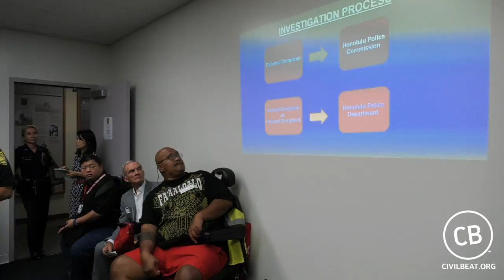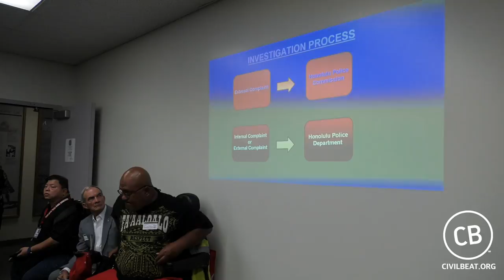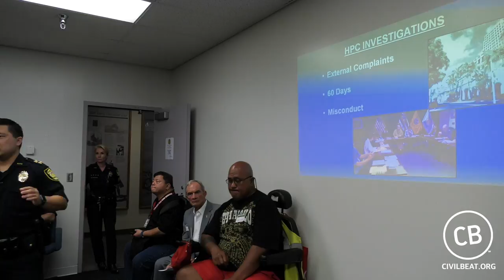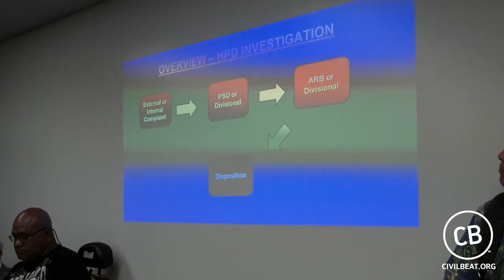Honolulu Police Commission meeting Feb 21 2018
Loretta Sheehan voted new police commission chair, Steven Levinson voted as vice chair.